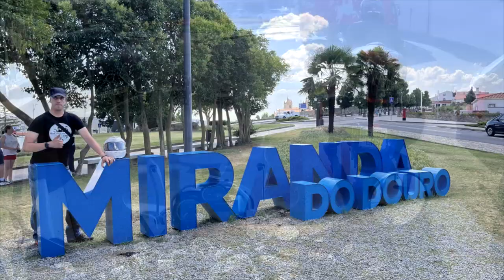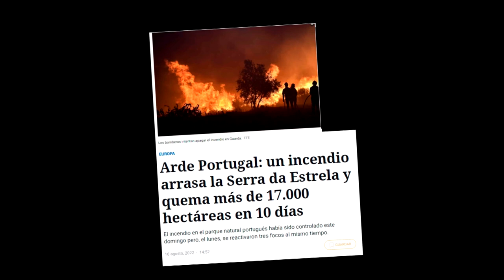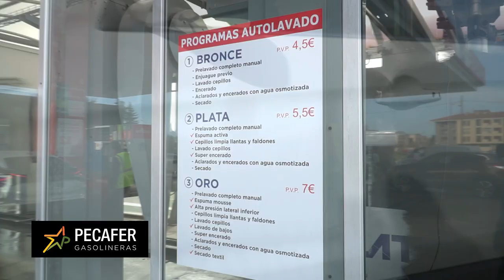RODANDO EN MOTO DESTINO NAZARET